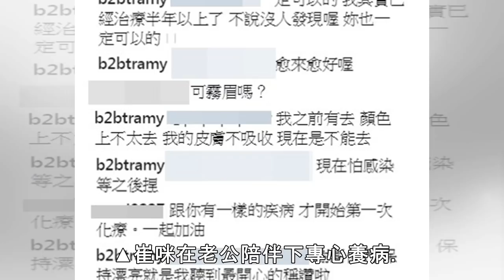崔咪化療半年「眉毛掉光」！ 近照曝病況：皮膚不能吸收 | ETtoday星光雲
記者潘慧中／綜合報導 知名部落客崔咪常分享妝容教學，在網路上擁有高知名度，日前因摸到右胸出現不明硬塊，決定暫時放下手邊工作，準備好好接受化療，經過半年以上的治療，12日在社群網站報平安、曝光最新病況，不但眉毛已經全部掉光，就連網友建議的霧眉也做不了，「我的皮膚不吸收 。」 ▲▼崔咪已經悄悄化療半年以上。（圖／翻攝自崔咪臉書） 崔咪在Instagram透露，最近一直在研究如何把掉光的眉毛化回來，照片...